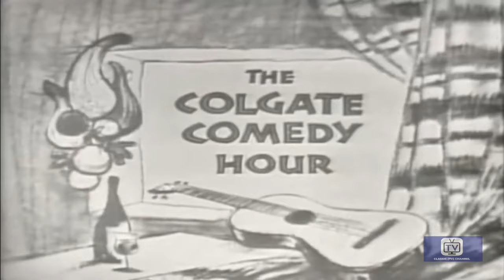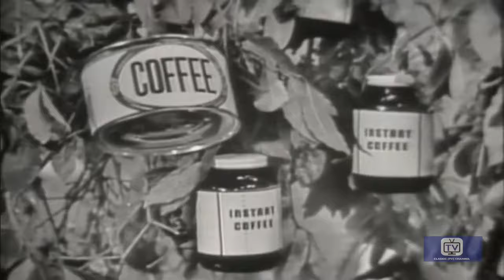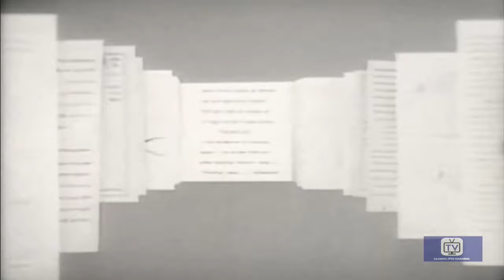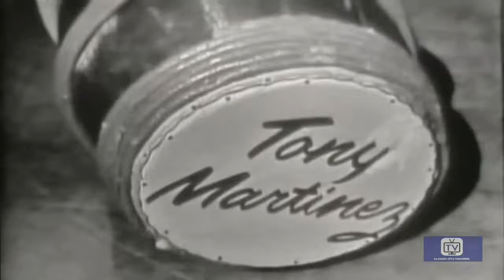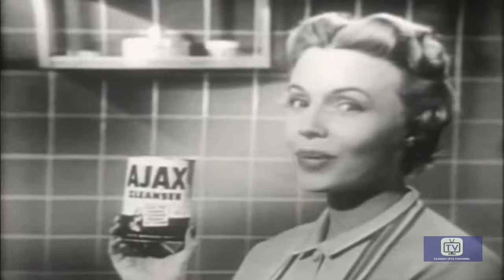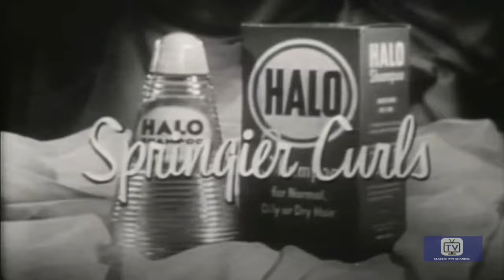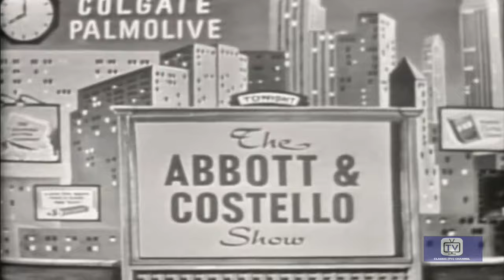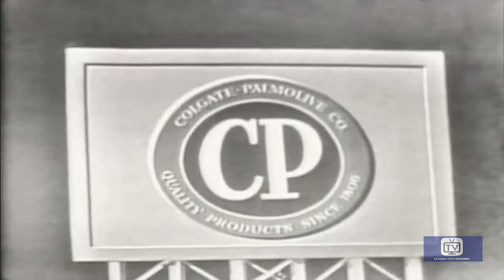Colgate Comedy Hour | Abbott & Costello (1954) | Jane Russell | Rhonda Fleming | Connie Haines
Hosts: Bud Abbott, Lou Costello
Starring: Jane Russell, Rhonda Fleming, Connie Haines, Beryl Davis, Baby Mistin, Nestor Paiva, Benny Rubin, Jim Hayward .